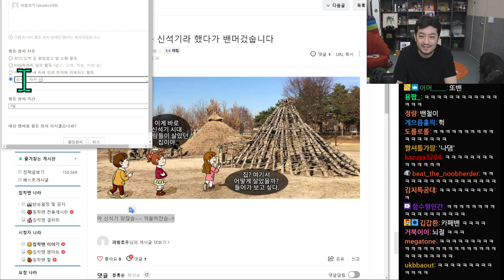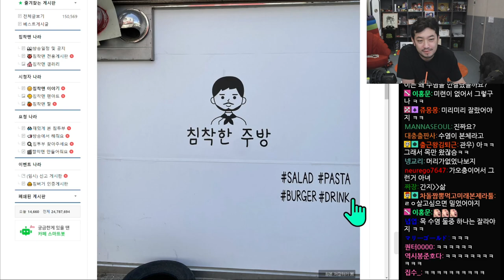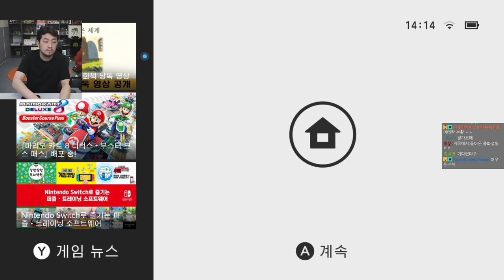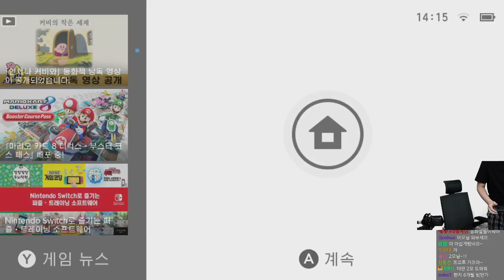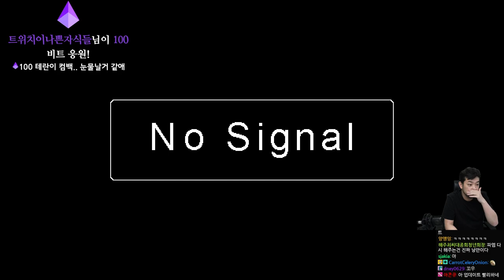2022년 04월 15일 | 매운 떡볶이 먹방, 파이어 엠블렘 풍화설월